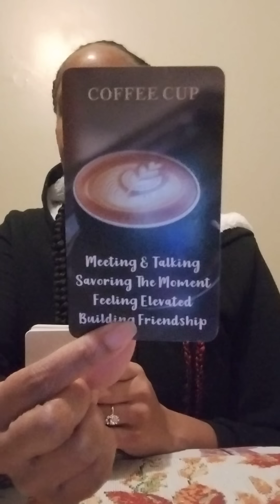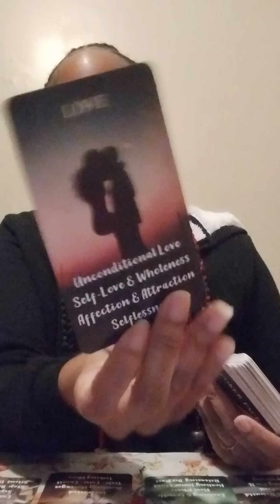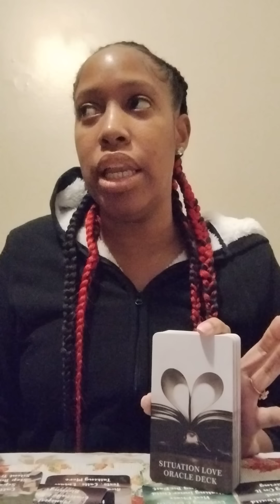You made a Man change his whole life around...YOU HAVE POWER 💕...It's your LOVE & LIGHT